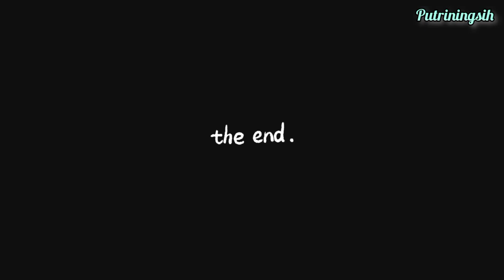🧡💛DAILY VLOG ANAK KOS/ADOPSI KUCING💙/BELI MAKAN KUCING KE PET SHOP🌺/KITTY 🐈🐱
Halo teman-teman semuanya, kembali lagi di channel Youtube aku, putri🧡, Nah di video kali ini aku sedang adopsi kucing🧡, Namanya Kitty, Selamat menyaksikan